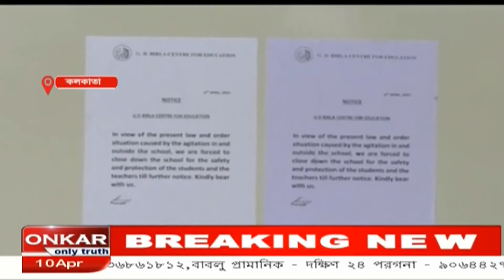খুলছে জিডি বিড়লা সহ পাঁচটি স্কুল।বেতন মেটাতে না পারায় হাইকোর্টের দ্বারস্থ অভিভাবকরা।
খুলছে জিডি বিড়লা সহ পাঁচটি স্কুল। একমাত্র বেতন মেটানো ছাত্র-ছাত্রীরাই সোমবার থেকে ক্লাস করতে পারবে। অন্যদিকে আদালত অবমাননার অভিযোগ নিয়ে ফের একবার হাইকোর্টের দ্বারস্থ হতে চলেছেন সম্পূর্ণ বেতন মেটাতে না পারা অভিভাবকরা।onkaronlytruth